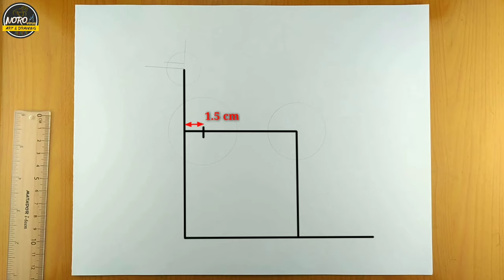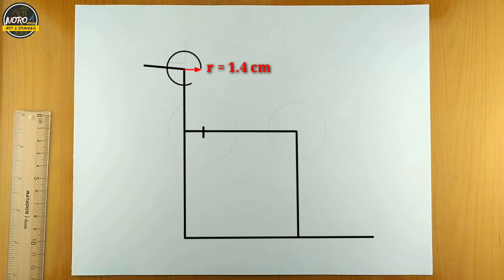How to Draw a Dog with butterfly Easy step by step || pencil sketch for beginners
I used this video: 4B Pencils, Eraser, Scale, Compass, Eraser and Hand make Blending Stump. this is Tutorial Pencil Drawing video

▬▬▬▬▬▬▬  Music ♪♫ ▬▬▬▬▬▬▬
1. Track: Culture Code - You & I (feat. Alexis Donn) [NCS10 Release]

2.Track: JPB - High (feat. Aleesia) [NCS10 Release]

Related  :
how to draw a dog with butterfly,
how to draw a dog,
how to draw dog for kids,
drawing of dog step by step,drawing a dog with pencil,
realistic dog drawing,
how to sketch a dog face,
how to draw butterfly,
how to draw dog step by step,
how to draw a butterfly,
drawing tutorial,
butterfly drawing,
draw a butterfly,
how to draw a butterfly for kids,
easy and simple butterfly drawing,f
ine art butterfly,
easy drawing butterfly,s
tep by step butterfly drawing,
draw it easy